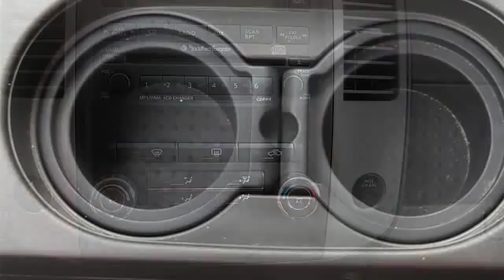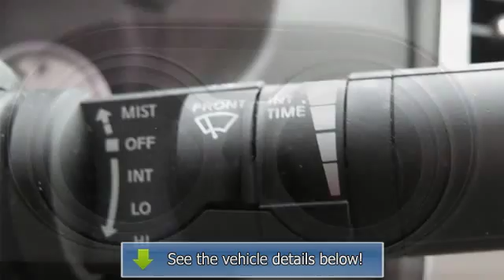2011 Nissan Frontier - Classic Tyler Toyota - Tyler, TX 75701 - TU429038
1717 W Sw Loop 323

For Sale: 2011 Nissan Frontier
VIN: 1N6AD0ER0BC429038
Engine: V6 Cylinder Engine 4.0L/241
Drivetrain: Rear Wheel Drive
Transmission: Automatic
Mileage: 87,480
Color: Avalanche (exterior) Gray (interior)

Features:
Two Thousand Eleven Nissan Frontier Crew Cab Pickup. This vehicle features the following equipment: Automatic, V6 Cylinder Engine 4.0L/241, Rear Wheel Drive, Bed rail caps, Privacy glass, Detachable tailgate w/lock, Reclining front bucket seats w/adjustable active head restraints, PRO-4X white gauge faces, Dome light, Rear wheel drive, Front independent suspension, Power 4-wheel vented disc brakes, Manual sliding rear window, Cargo lamp, Body-color front bumper